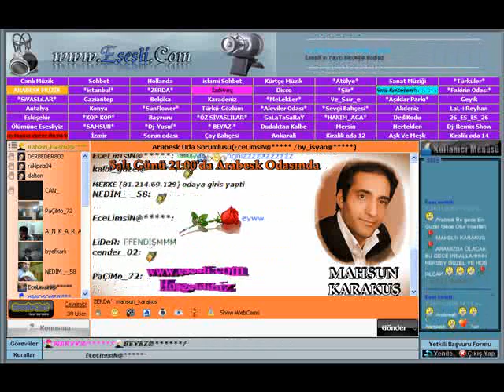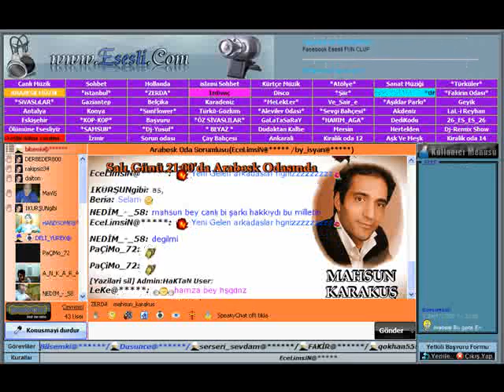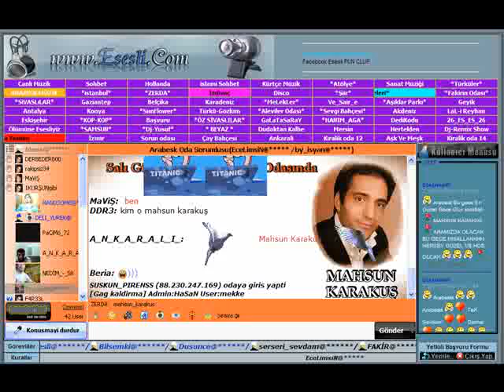Mahsun Karakuş www. Esesli com sitesine konser verdi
değerli sanatçımız mahsun karakuş esesli sitesine konuk oldu